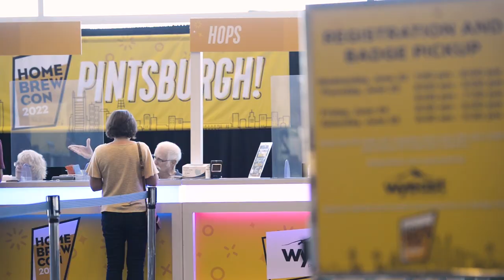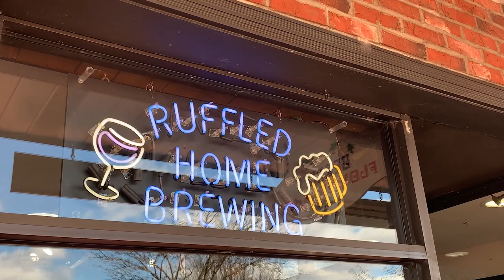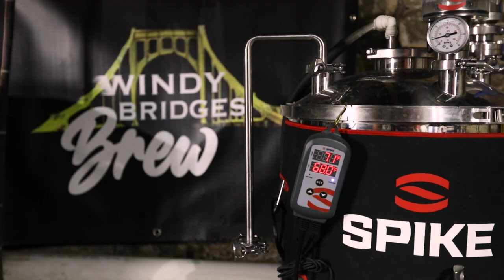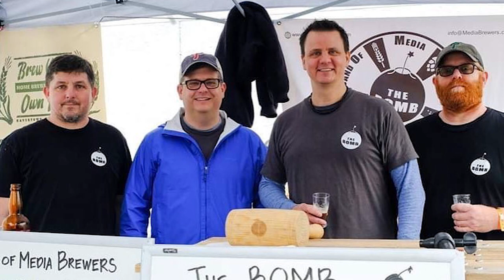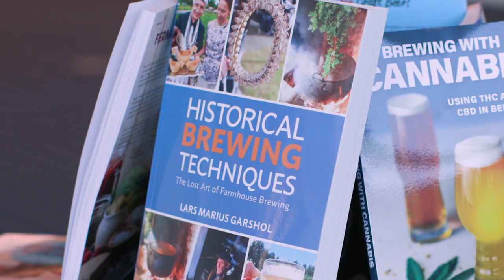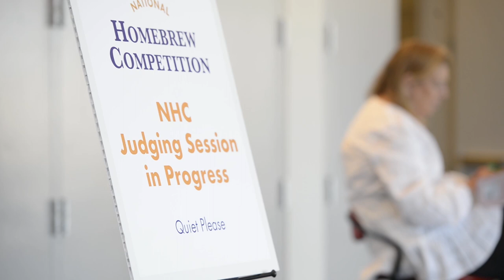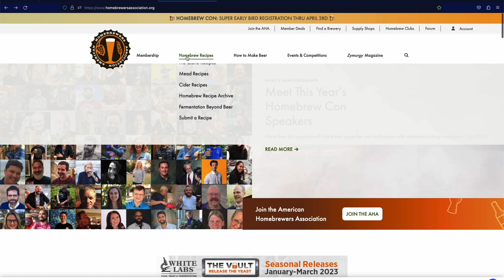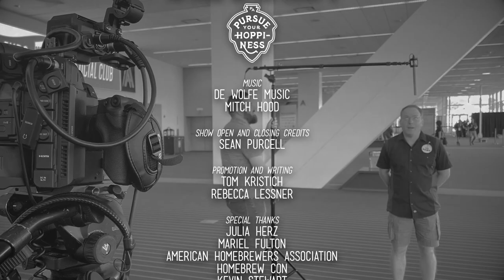Poured in PA: The Series Episode 49 "Homebrew Con"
Pennsylvania loves craft beer, so it’s no surprise that homebrewing is hugely popular here in the Keystone state. Without dedicated homebrew hobbyists, breweries in Pennsylvania would look nothing like they do today. In this episode, we head to Pittsburgh to visit Homebrew Con, the world’s largest homebrew gathering and beer competition, to see why homebrewers continue to be a vital part of Pennsylvania’s craft beer scene.

In this episode:
00:00 The World’s Largest Homebrew Gathering and Beer Competition
01:50 Kevin Stewart – The Path from Chef to Homebrewer
03:40 Marcus Wyatt – Windy Bridges Brewing & Inner Groove Brewery’s Assistant Brewer
06:15 The Evolution of Homebrewing Technology and Equipment
07:12 The Band of Media Brewers
09:50 Club Night, Speakers, and The National Homebrew Competition Awards
10:41 T.R.A.S.H. – Three Rivers Alliance of Serious Homebrewers
11:52 Women in The Homebrewing Community
12:26 Brian Eaton - Grist House Craft Brewery
14:07 Homebrewing Resources Available to You

While many breweries throughout Pennsylvania were part of the feature-length documentary, it was impossible to include them all. There were more breweries to visit and more compelling stories to share. This evolved into Poured in PA: The Series, which allowed us to do just that.

We are excited to bring Pennsylvania’s beer industry into your home, and we hope you enjoy the stories we get to share. In every episode viewers can expect: a look into the craft beer industry, fun ingredients, craft brewers, local breweries, some live music, road tripping across the state of PA to capture craft beer stories, community, with plenty of hops, grains, drafts, cans, bottles, and food!